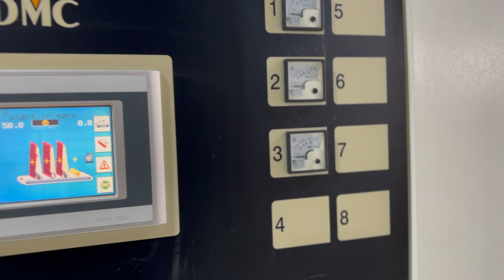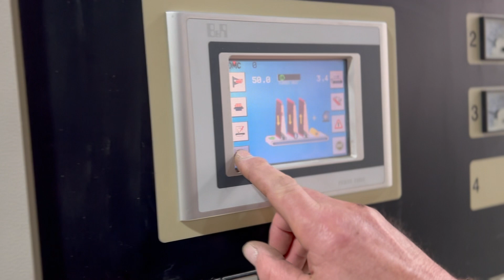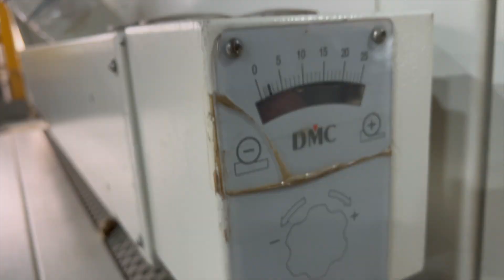Kalibriermaschine - Calibrating Machine DCM Technosand K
🇩🇪 Diese und viele weitere Gebraucht- und Neumaschinen, Zubehör und Ersatzteile rund um das Thema Holzbearbeitung finden Sie bei uns
🇬🇧 You can find these and many other used and new machines, accessories and spare parts for woodworking